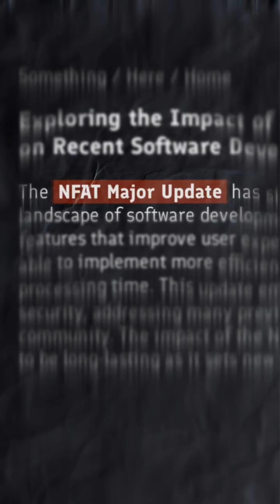NFSU Admission Notification 2026-27 | Major Update | NPI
to enroll for NFAT-2026 Online Preparation Courses.

NFAT Prep India (NPI), an exclusive coaching for NFAT NFSU entrance examination has 100% selection ratio in NFAT-2024 and NFAT-2025.